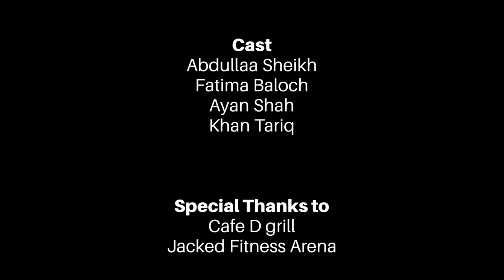70 Days | Fat To Fit Transformation | Motivational Short Film | Abdullaa Sheikh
70 Days | Short Film | Action | Suspense | Thriller | Motivational

Directed by: Abdullaa Sheikh, Safwan Aslam

Produced by: Abdullaa Sheikh

Edited By: Abdullaa Sheikh , Safwan Aslam

Script by: Abdullaa Sheikh, Hani A Pawar

Cinematography: Safwan Aslam

Starring: Abdullaa Sheikh
Fatima Baloch
Ayan Shah
Khan Tariq

Special Thanks To:
Cafe D Grill
Jacked Fitness Arena
Gritfit Studio
Ahsan Khan
Mashkoor Khan